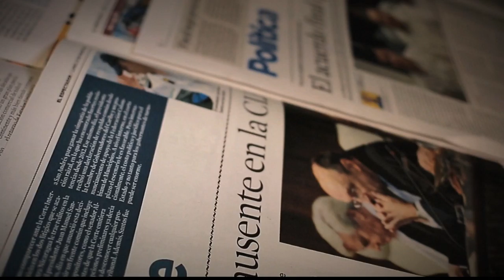Cancer de Seno [Parihueliando con Vos] Telemedellín